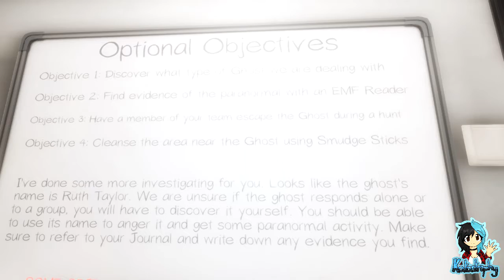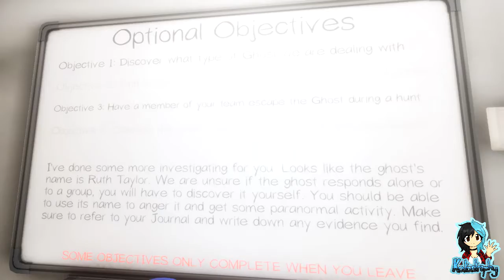Phasmophobia | Team Kata | Glitchy Ghost Garage! | Part #15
~PLEASE¤READ¤THE¤DESCRIPTION~

Phasmophobia is a 4 player online co-op psychological horror. Paranormal activity is on the rise and it’s up to me, Lets_Get_Along and Saph to use all the ghost hunting equipment at our disposal in order to gather as much evidence as we can.

There's not a lot of places where we can hide, and when Sapphire becomes trapped only her wits may keep her alive...

Players:

Lets_Get_Along
Katastrophy
Sapphire_the_Fox